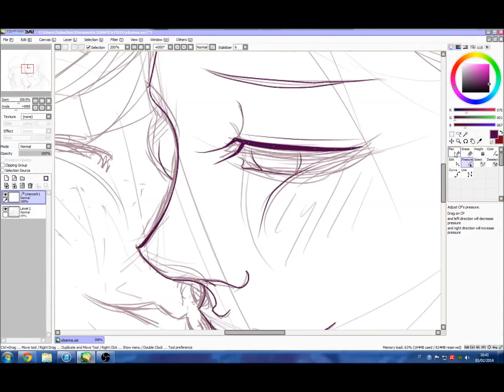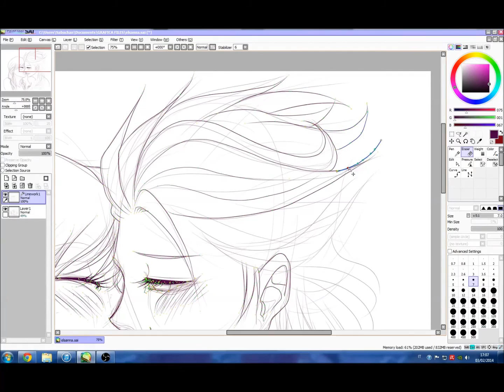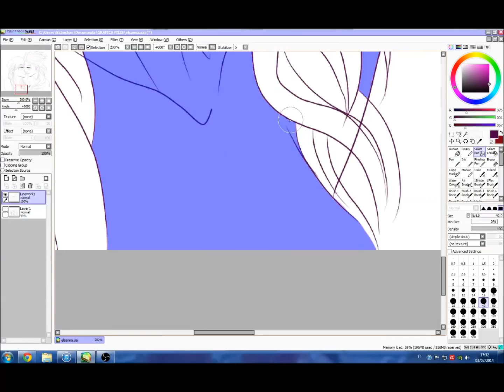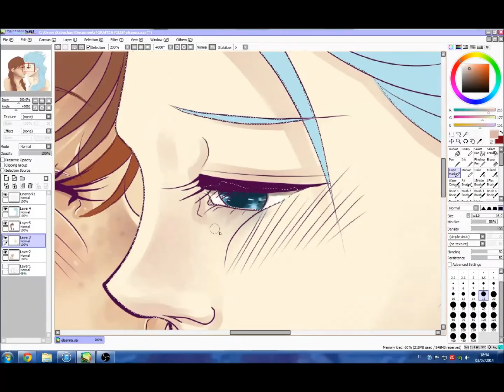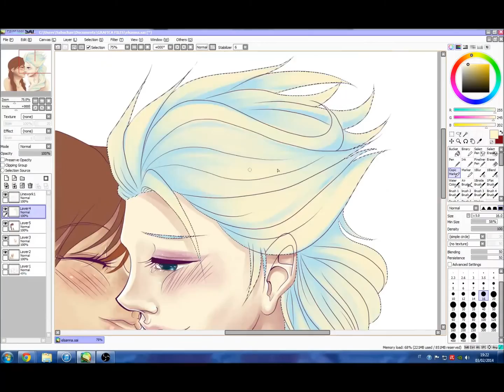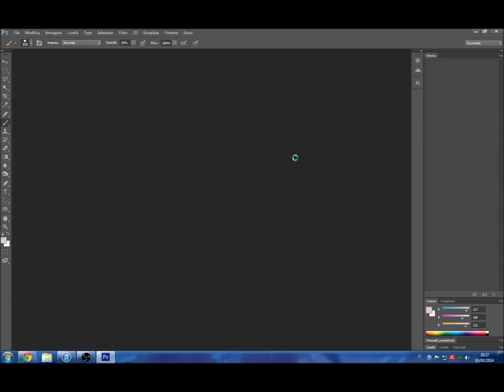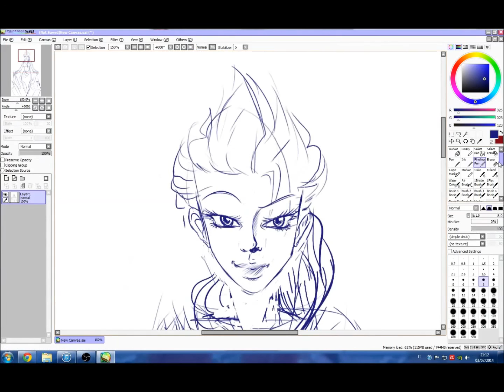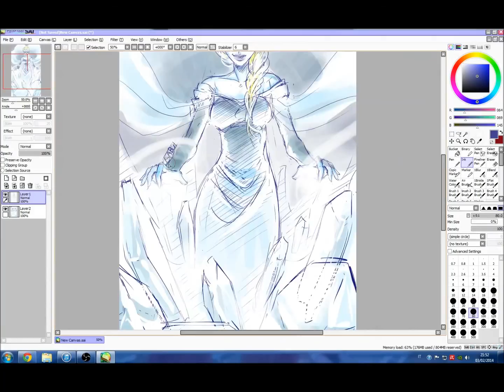[SABUCHAN - Speedpainting] Elsanna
Complete pictures